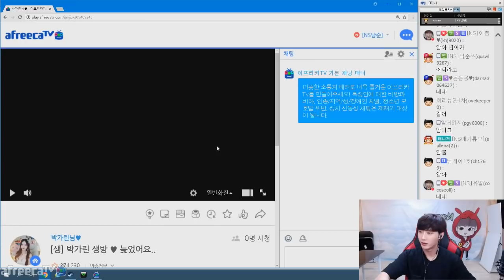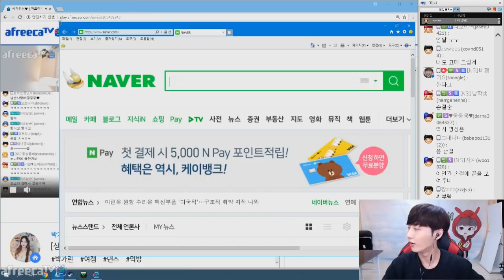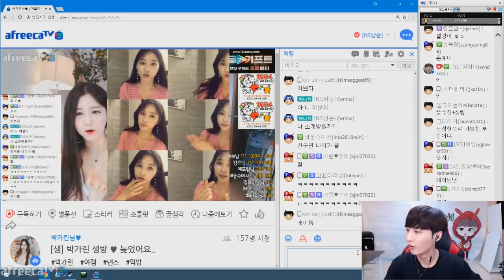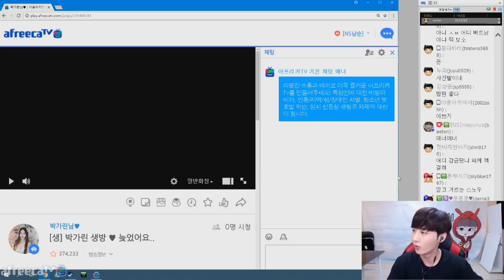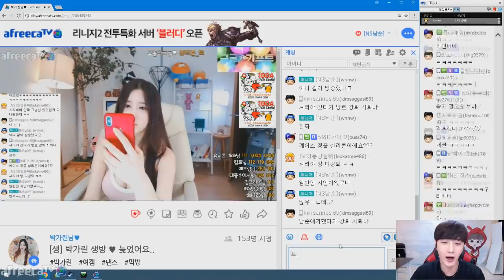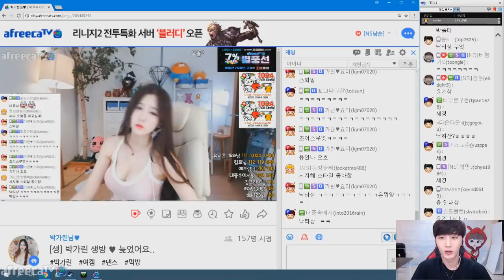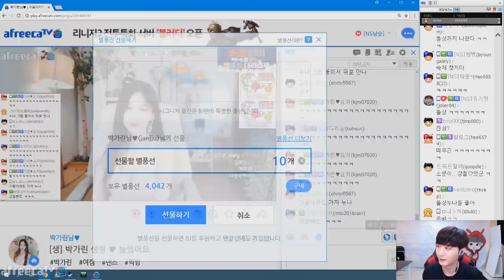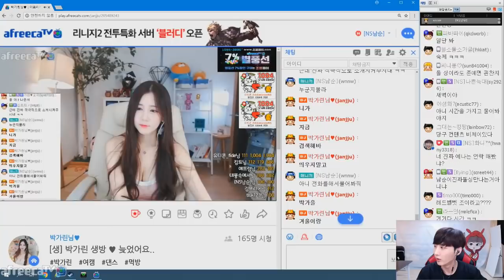30대에 소개팅을 받으면 생기는 일